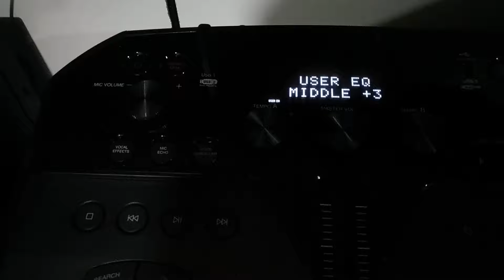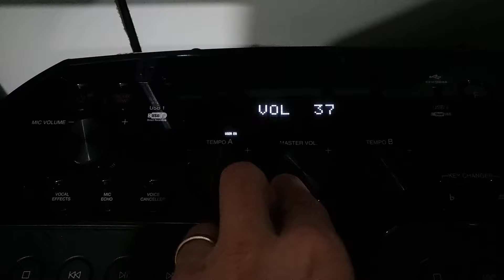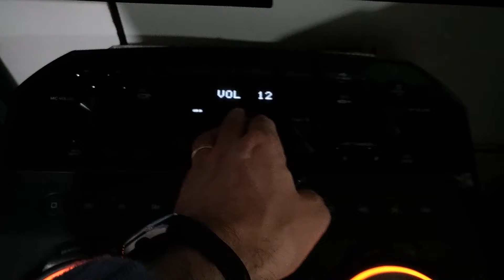LG CK99 e ZUX9 Sony qualidade imbatível. CK se saiu melhor.